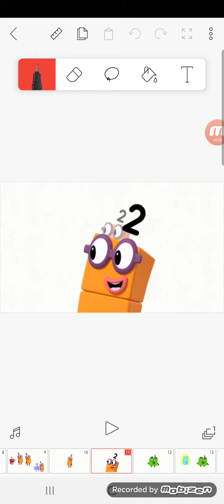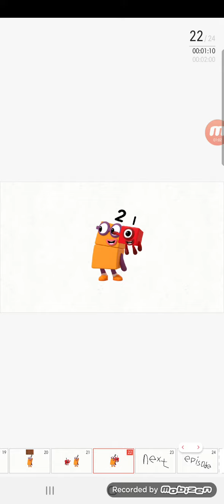16 February 2021